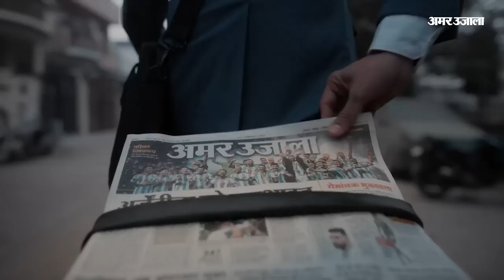Coromandel Train Accident: बालासोर हादसे पर पूर्व रेलमंत्रियों ने उठाए कई गंभीर सवाल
ओडिशा के बालासोर में हुए भीषण रेल हादसे को लेकर प्रधानमंत्री नरेंद्र मोदी ने शनिवार सुबह एक रिव्यू मीटिंग की। सूत्रों से मिली जानकारी के अनुसार, पीएम मोदी ने ट्रेन हादसे से पैदा हुए हालात की समीक्षा के लिए अधिकारियों संग बैठक की